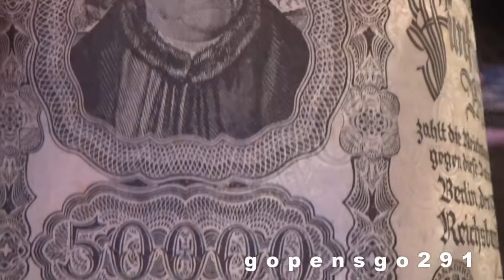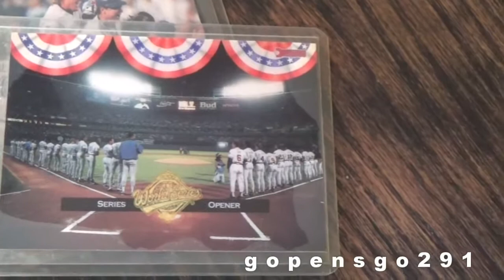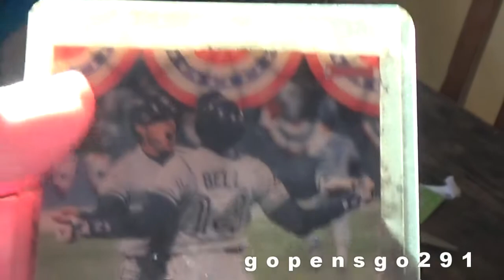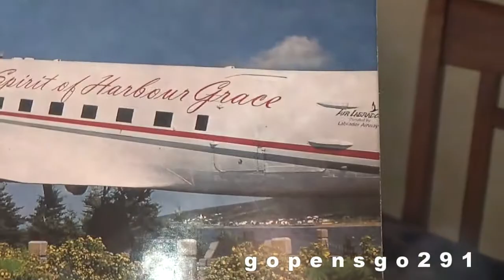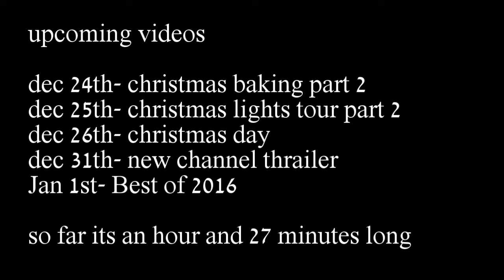opening up gifts from sheldon